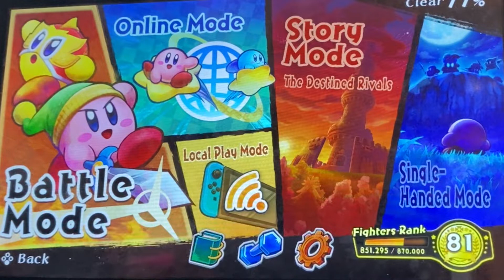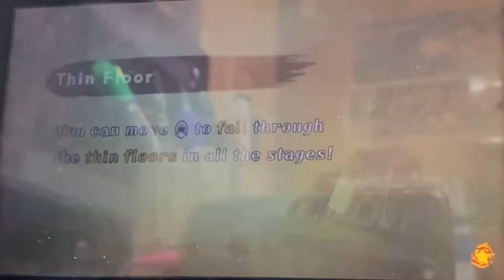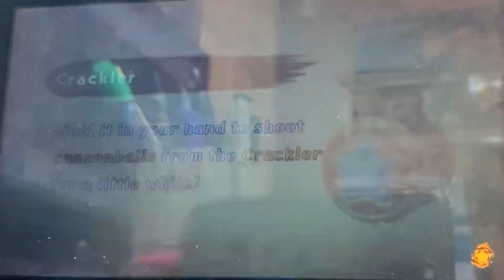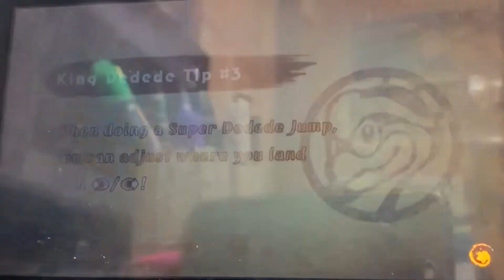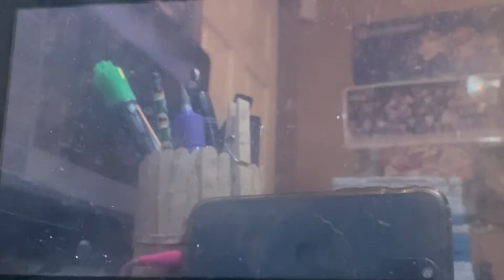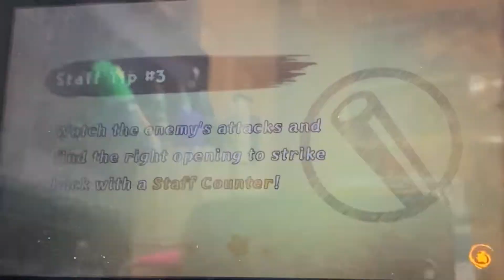Kirby Fighters 2 (Episode 102) - My man murdering easy mode like it’s nothing!